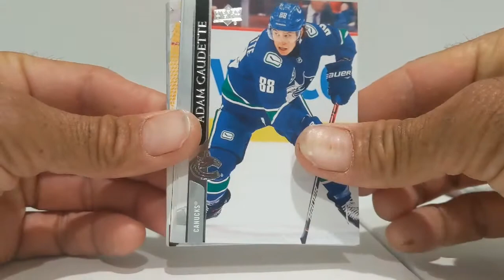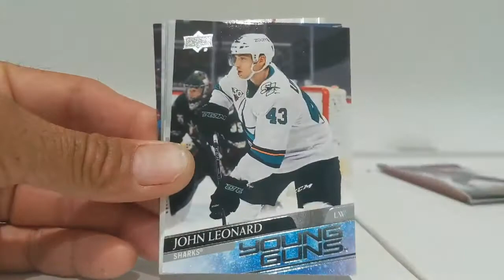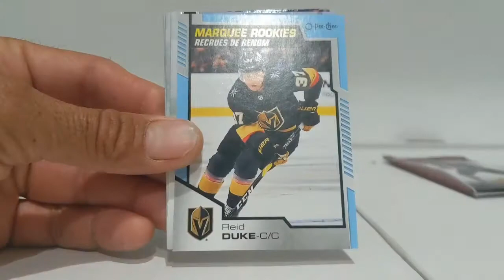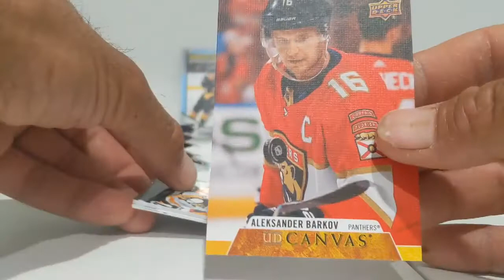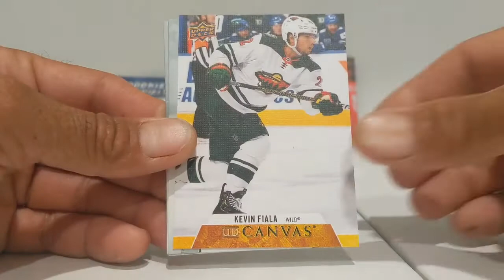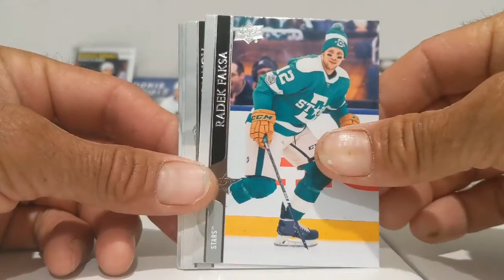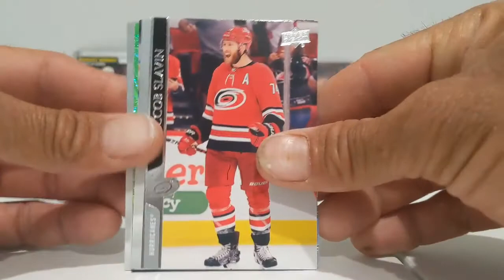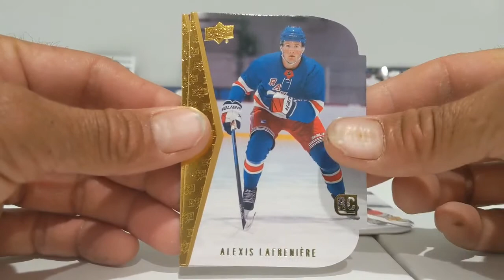2020-21 Upper Deck Series 2 Mega Box